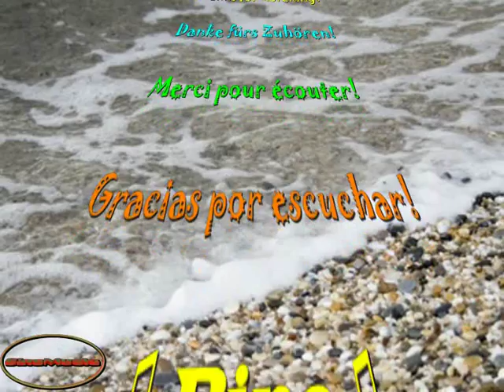Eduardo de Crescenzo - Ancora (Cover)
La mia cover di una delle stupende canzoni d`amore di Eduardo de Crescenzo (Ancora). Ciao e buon ascolto!

My cover of one of the beautiful love songs by Eduardo de Crescenzo (Ancora). Ciao and good listening!

Mi cover de una de las hermosas canciones de amor de Eduardo de Crescenzo (Ancora). Ciao y buena escucha!

Mein Cover von einer der schönsten Liebeslieder von Eduardo de Crescenzo (Ancora). Ciao und viel Spaß beim Zuhören!

[Italiano] Ancora (Eduardo de Crescenzo)
E' notte alta e sono sveglio,
sei sempre tu il mio chiodo fisso
insieme a te ci stavo meglio,
e più ti penso e più ti voglio
tutto il casino fatto per averti,
per questo amore che era un frutto acerbo,
adesso che ti voglio bene, io ti perdo.

Ancora... ancora...ancora...
perché io da quella sera, non ho
fatto più l'amore senza te,
e non me ne frega niente, senza te
anche se incontrassi un angelo, direi
non mi fai volare in alto quanto lei.

e mi rivesto e mi rispoglio
mi fa smaniare questa voglia,
e prima o poi farò lo sbaglio
di fare il pazzo e venir sottocasa
tirare sassi alla finestra accesa
prendere a calci la tua porta, chiusa, chiusa.

Ancora... ancora...ancora...